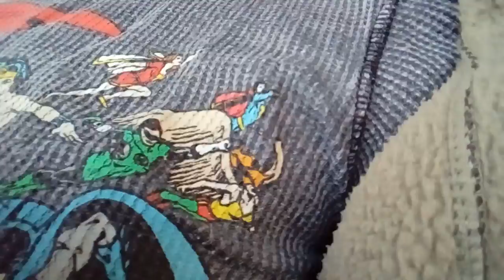WHO SHOULD PLAY SHAZAM ?